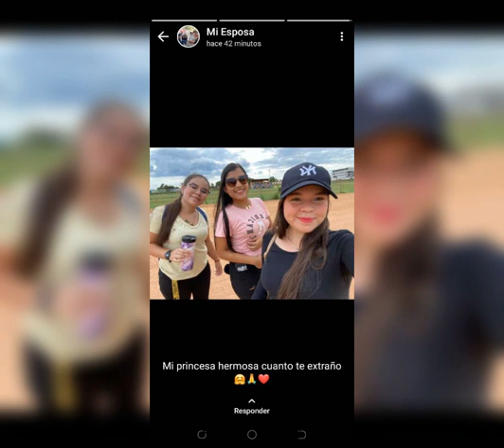31 de diciembre de 2023